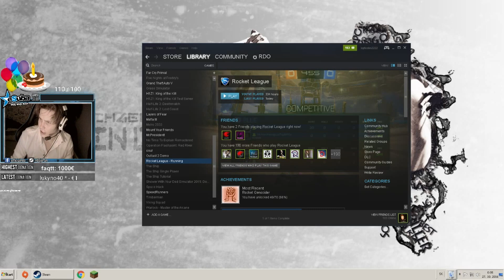Rdo je triggered kvůli mně? :(